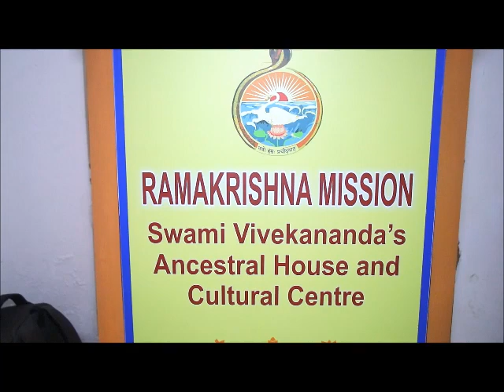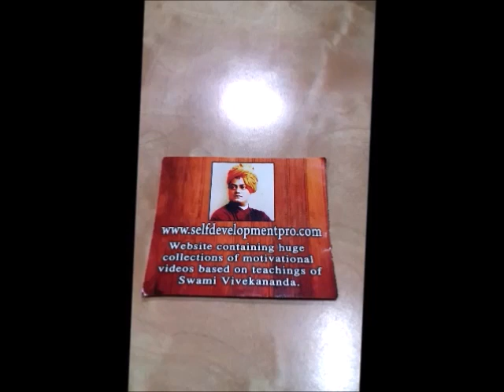Swami Vivekananda House self development motivational quotes speech Sumit Bagchi English @ patience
based on the philosophical approach of Swami Vivekananda  Self Development Public Channel contains various motivational Videos.  Self Development Public Channel contains various videos based on the teachings of Swami Vivekananda / Venue : Swami Vivekananda Ancestral House Kolkata
speech in English speech in English for National Study Circles //
Important motivational Quotes of Swami Vivekananda highlighted for our Youth in this Video speech // Youth Talk // English speech // motivational speech for success in life in English
Swami Vivekananda Youth Movement // Vivekananda House Kolkata
teachings of Swami Vivekananda /
lessons from Swami Vivekananda